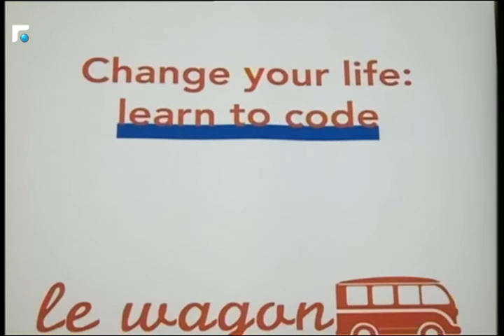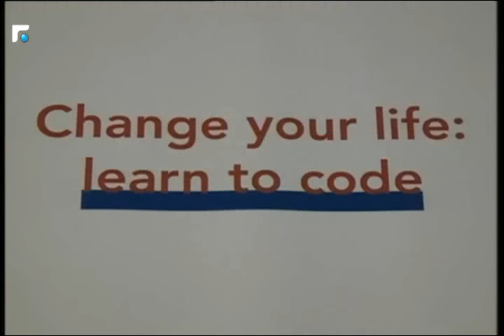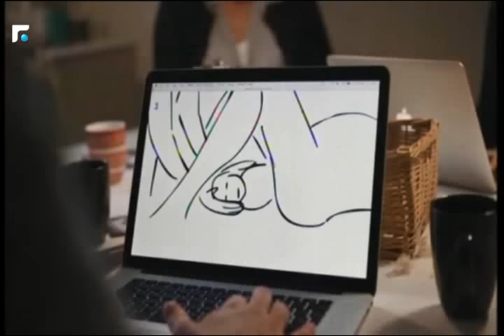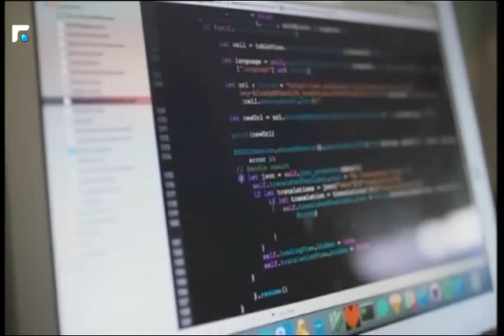عالم الصباح - فقرة I know 25/06/2016